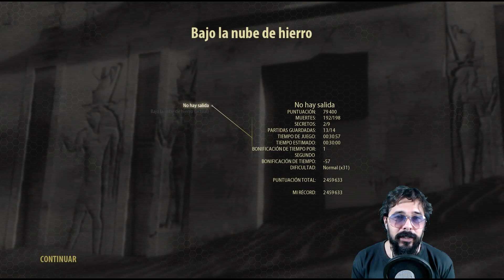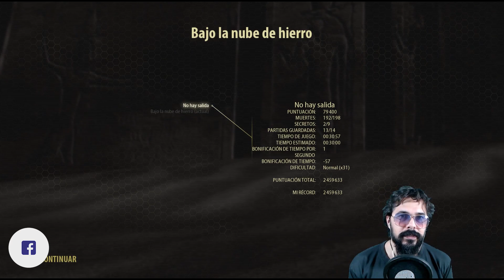¡HELICOPTERO ASQUEROSO! 💣 | SERIOUS SAM 3 GAMEPLAY en ESPAÑOL | Parte #4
Hola a todos soy Frank.

Serious Sam 3: BFE es el glorioso regreso a la edad de oro de los shooters en primera persona donde los hombres eran hombres, la cobertura era para novatos y pulsar el gatillo hacía que las cosas hicieran bum. Serious Sam 3 transcurre durante la última lucha de la Tierra contra las legiones de Mental, donde Sam, la última esperanza de la humanidad, deberá salvar el día una vez mas.

Si gustas puedes apoyar al canal comprando videojuegos lindos, bonitos, coquetos y baratos con mis links de referido: